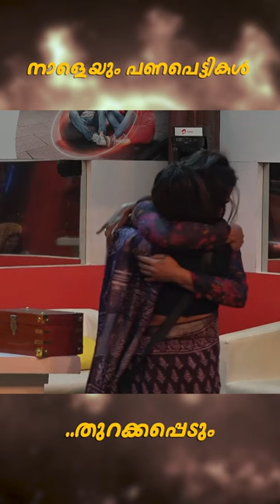BBMS5Reels "നാളെയും പണപെട്ടികൾ ..തുറക്കപ്പെടും"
Bigg Boss Season 5 || Mon to Fri at 9:30 Sat & Sun at 9 PM || Asianet
Bigg Boss Malayalam is a reality game show in which contestants from different walks of life are locked in a common house. Mollywood actor Mohanlal is hosting the show.